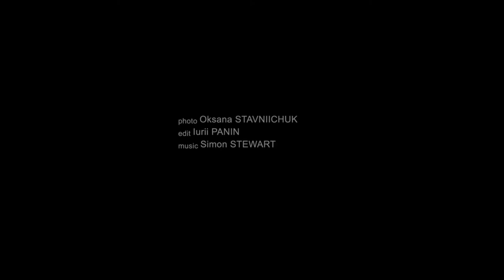Mural by Waone IK and Julien Malland in Kyiv Mohyla Academy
Unique painting made in the style of street art arrayed the wall of Kyiv-Mohyla Academy second building. The painting was made by Ukrainian artist Vladimir Manzhos from the team "Interesni Kazki" and French artist Julien Malland. Inscriptions of the painting were accomplished by Ukrainian calligrafy specialists Victoria and Vitalina Lopuhiny. The project was supported by the French Embassy in Ukraine, the French Institute and the UN Children's Fund (UNICEF) as the part of the festival "French Spring 2013". Representative of University's President Service Iryna Skoropad was project initiator and curator of the process. The official presentation of the project with authors, Extraordinary and Plenipotentiary Ambassador of France in Ukraine Alain Remy, Head of Children's Fund (UN) UNICEF in Ukraine Yukie Mokuo, and the President of the Kyiv-Mohyla Academy Serhiy Kvit took place on April, 25.

photo - Oksana STAVNIICHUK,
edit - Iurii PANIN,